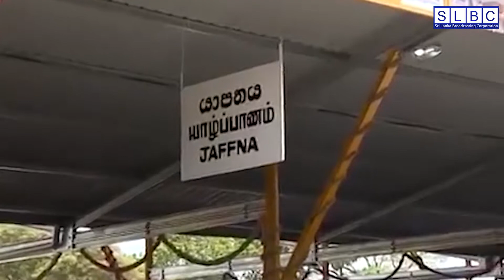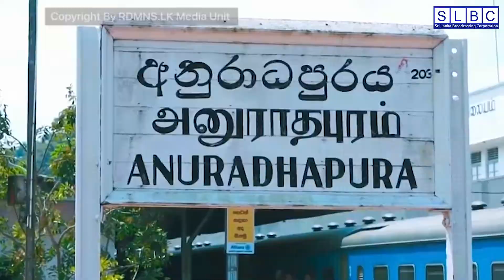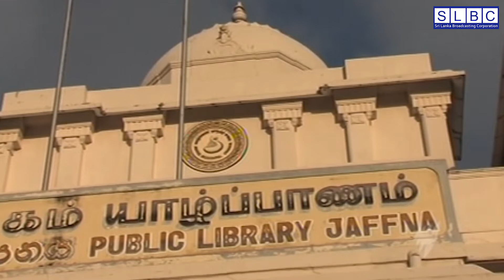SLBC | Yaal Deviyata Wadinna | යාල් දේවියට වඩින්න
යාල් දේවියට වඩින්න | Yaal Deviyata Wadinna

▪️ ගී සංකල්පය - ඉන්දික ජයරත්න
▪️ ගී පද - සුනිල් ආර් ගමගේ
▪️ සංගීතය - රංජිත් බාලසූරිය
▪️ ගායනය - කෝලිතභානු දිසානායක, ශිවසංකර් ගනේෂ් ඇතුළු පිරිස